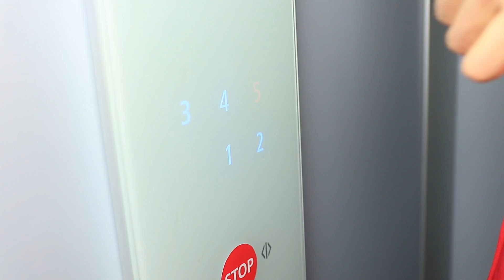Straszne Halloweenowe Żarty!/16 Śmiesznych Pranków Szalone Pomysły na Halloween i Śmieszne Sytuacje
18 Śmiesznych Psikusów i Trików w Liceum ?list=PLWJlXCk-q8dlFDJZaj4YE6cscmadHETl7&playnext=1
Psikusy z okazji Halloween i straszne żarty powodują dużo śmiechu! Jakich Ty użyjesz by uczynić niezapomnianym tegoroczne święto duchów?